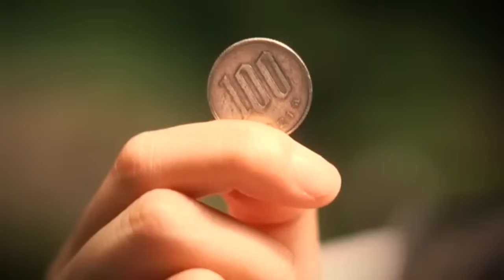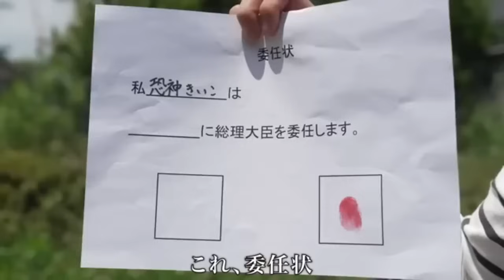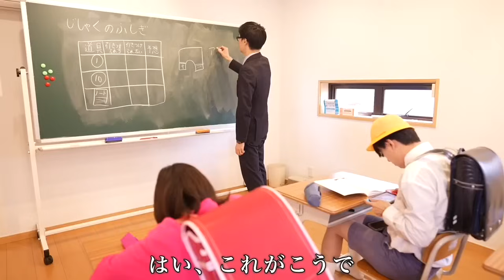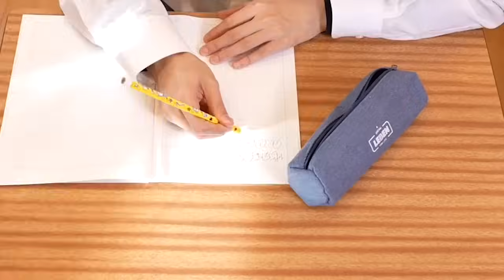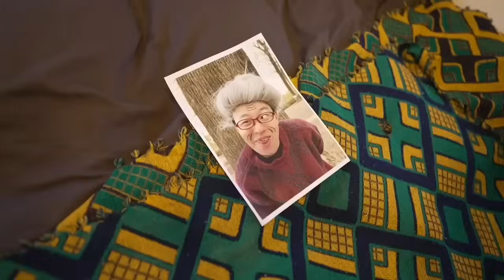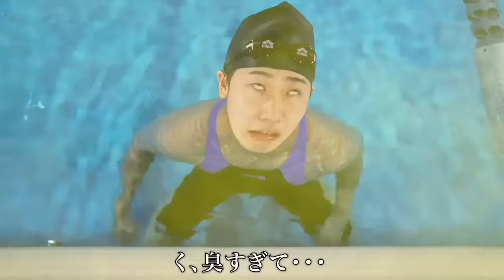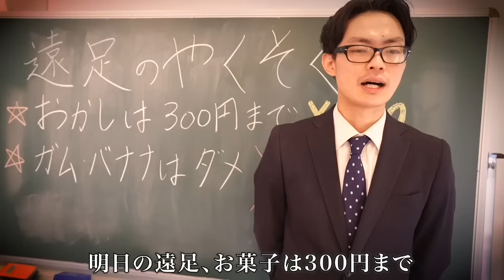痛すぎる！？小学生が大ピンチ！？【バンカラジオ】